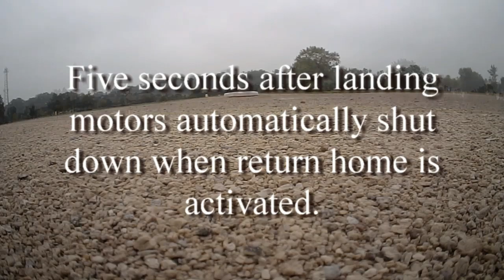Day 4 of Getting to Know My Blade 350 QX Quad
Today we had heavy clouds overhead and somewhat breezy conditions and I wanted to test my new Blade 350 QX's GPS hold.  The manual suggested that in these conditions the copter's GPS may not be able to lock onto the satellites.  However, I did not notice having any problems what so ever and it did not take any longer than normal to lock in.  So far I think this quad is fantastic!